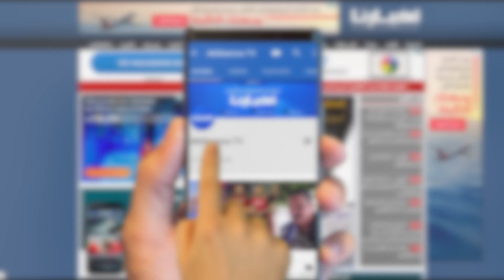الفنان محمد خيي يتحسر.. المغرب ممكن يكون رائد في الدراما العربية والعالم كلو كيحلم يجي لبلادنا